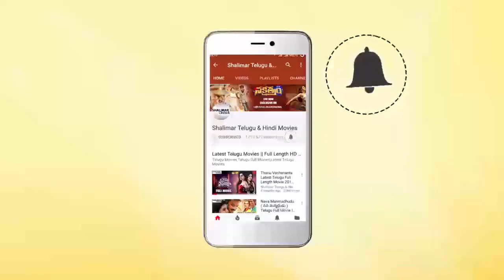Napoleon Movie Press Meet || Anand Ravi || Shalimar Film Express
Watch Napoleon Movie Press Meet. Napoleon Movie Stars Anand Ravi in Lead Role. directed by Anand Ravi. produced by Bhogendra Gupta. music by Sidharth Sadasivuni.